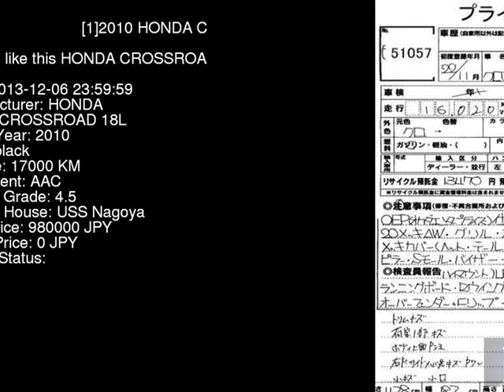2010 HONDA CROSSROAD 18L RT1 - Japanese Used Car For Sale Japan Auction Import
2010 HONDA CROSSROAD 18L RT1 - Japanese Used Car For Sale Japan Auction Import RT1,HONDA,CROSSROAD,18L,USS Nagoya,jdmvip,vip,jdm,cars,japan,jdmvip.com,japanesecars,usedcars Japanese Used JDM Car For Sale At Auction in Japan for Import